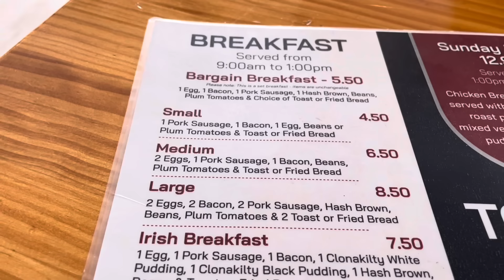LANZAROTE What’s happened to the weather it’s so windy today!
The wind has struck in Puerto Del Carmen but it’s still very hot… so it’s time for breakfast and a windy wonder along the beaches.